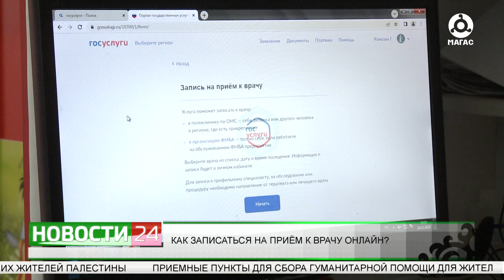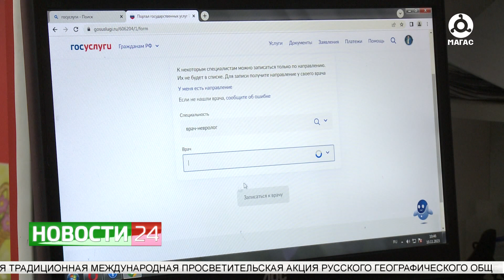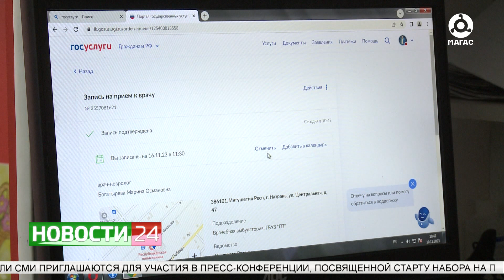Как записаться на прием к врачу онлайн?